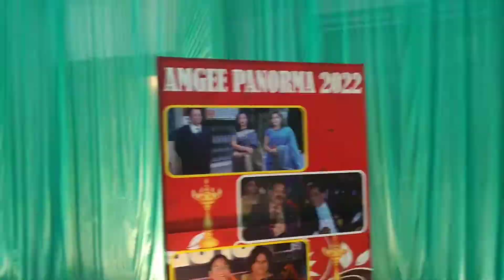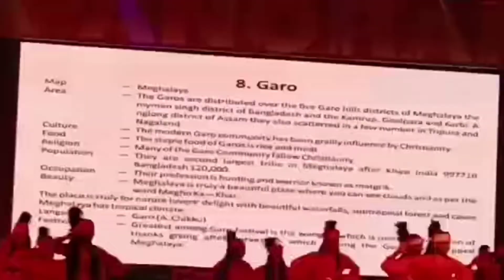केंद्रीय मंत्री संजीव बालियान द्वारा Annual Function Pe M.G.Public School के बच्चों को पुरस्कृत किया